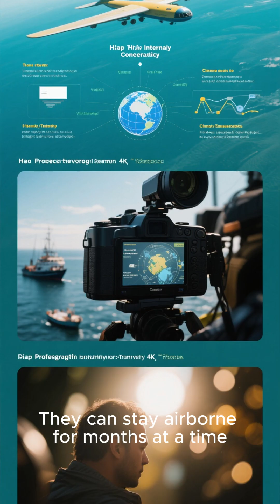🛩️💡 The Sky is No Longer the Limit: Explore the Latest Innovations in Aerial Tech!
🌟 Welcome aboard an aerial journey like no other! 🌍 In this groundbreaking video, we delve into the latest innovations reshaping the skies above us. From advanced drone technology and vertical takeoff aircraft to the rise of urban air mobility, witness how these futuristic tools are changing the game. Discover how tech giants are revolutionizing transportation, surveillance, and even delivery services at breathtaking speeds! 🚀💨 Join us as we explore the impact of these innovations not just on aviation but on daily life—all while ensuring we're sustainable.